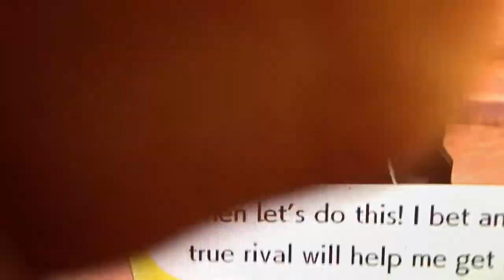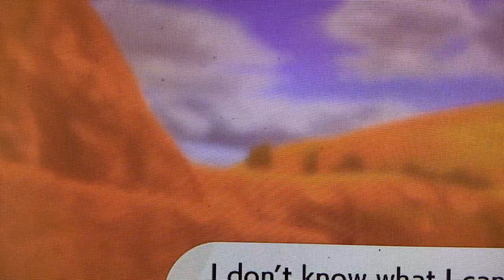Pokémon shield let’s play part nine ￼